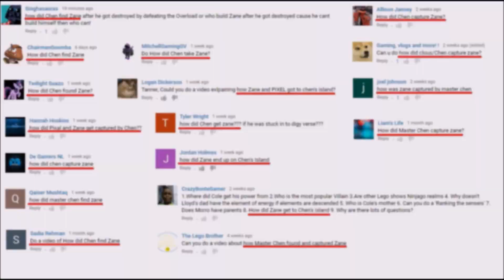Ninjago: How Did Chen Capture Zane?